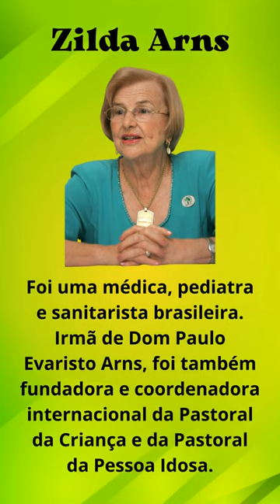Zilda Arns - Pensamentos do Bem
Shorts - Pensamentos do Bem - Zilda Arns

Irmã de Dom Paulo Evaristo Arns, foi também fundadora e coordenadora internacional da Pastoral da Criança[1] e da Pastoral da Pessoa Idosa, organismos de ação social da Conferência Nacional dos Bispos do Brasil (CNBB)